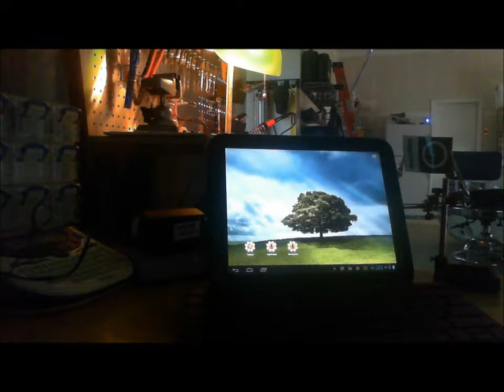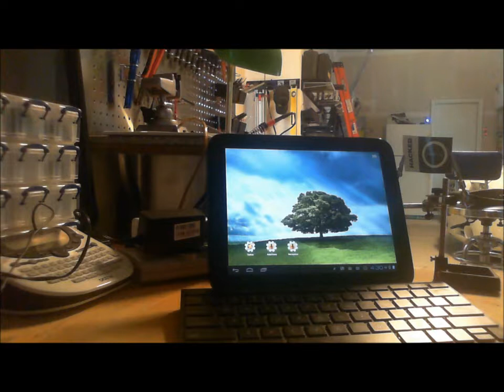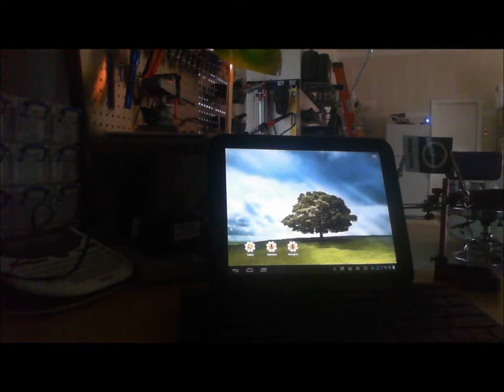Smartthings-tasker-video2wlmp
Smartthings, Tasker and Autovoice controlling lights via voice commands